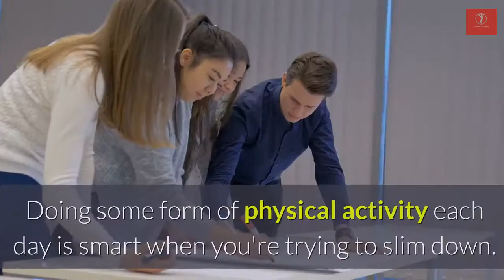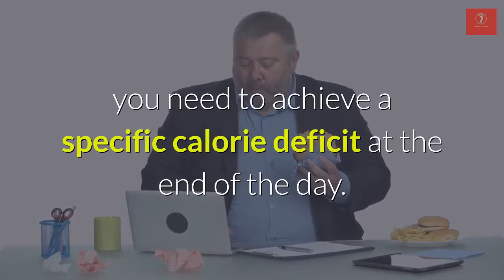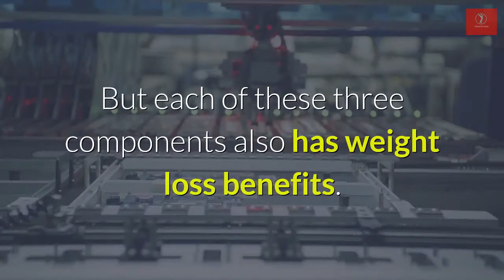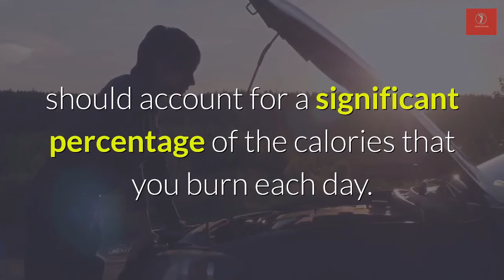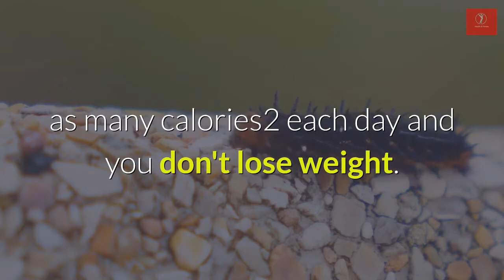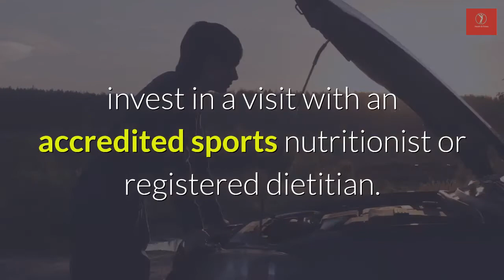How to avoid the 5 biggest workout mistakes?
Sometimes, exercisers with the best intentions lose the least amount of weight. What's worse is that they often see their friends slim down just weeks after starting a new workout program. It can be frustrating and confusing.

So what makes one weight loss workout plan succeed and another one fail? There could be a number of factors involved. But in many cases, the cause can be traced to one of these blunders. If you've been struggling to shed a few pounds and your exercise plan isn't yielding any results, see if you are making one of these common workout mistakes.